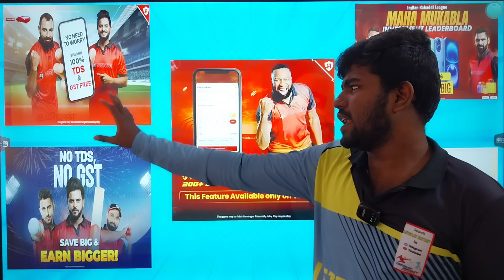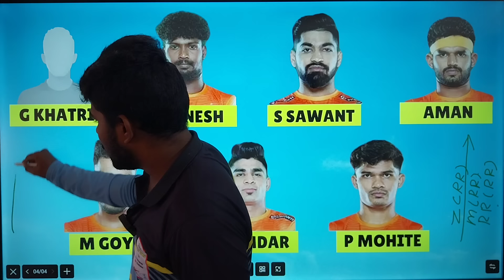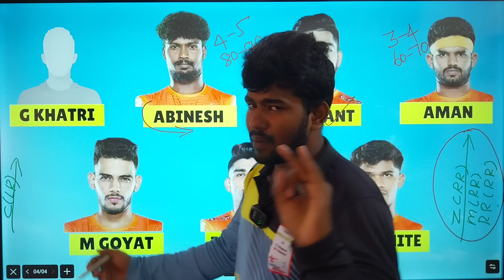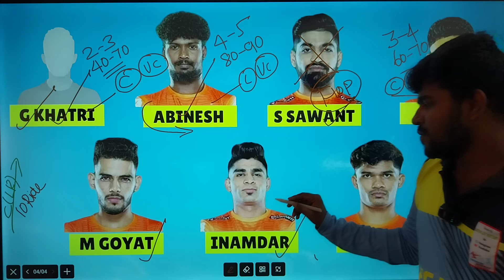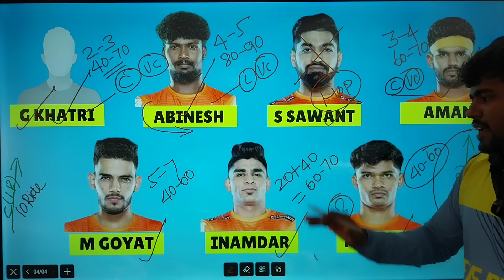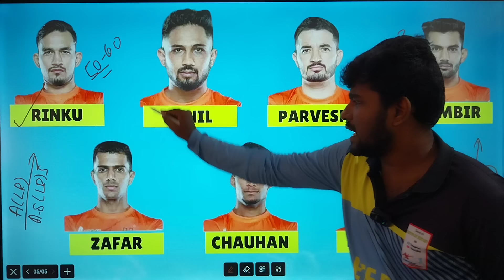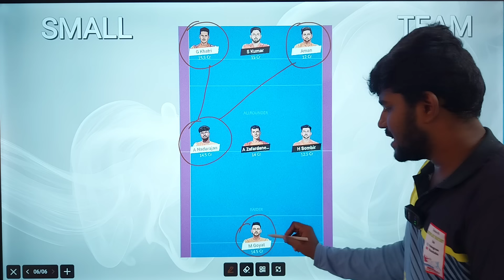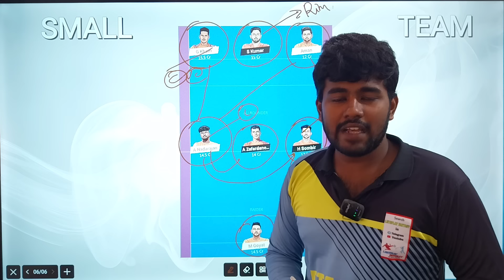PUN VS MUM Dream11 Prediction Tamil | PUN vs MUM 32th PKL Preview Tamil| PUN vs MUM 32th PKL GL Team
Vision11

Kubera

Sportasy

Focus11

XL11

Honest11

pun vs mum 32th PKL prediction tamil
mum vs pun 32th PKL prediction tamil
pun vs mum dream11 prediction
mum vs pun dream11 prediction
pun vs mum dream11 team today
mum vs pun dream11 team today
pun vs mum pkl dream11 prediction
mum vs pun pkl dream11 prediction
pun vs mum dream11 team today match
mum vs pun dream11 team today match
pun vs mum head to head record
mum vs pun head to head record
pun vs mum pkl dream11 team today grand league
mum vs pun pkl dream11 team today grand league